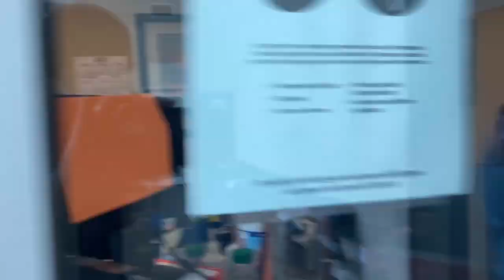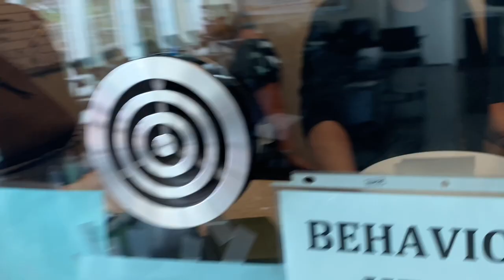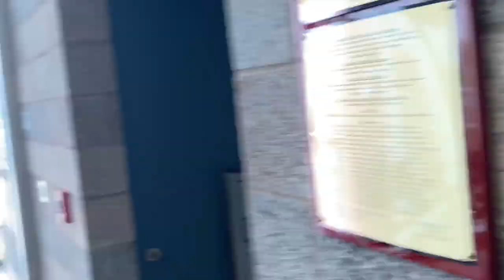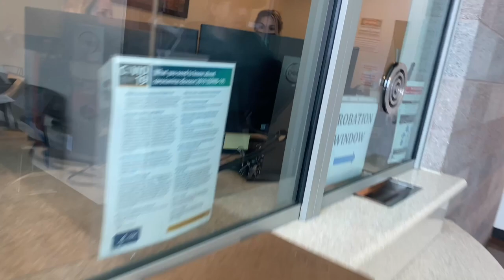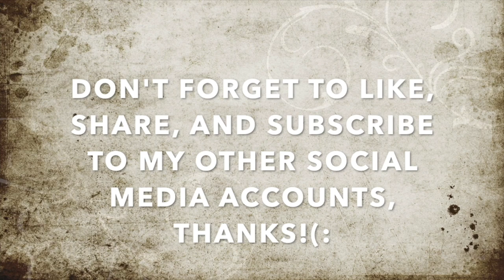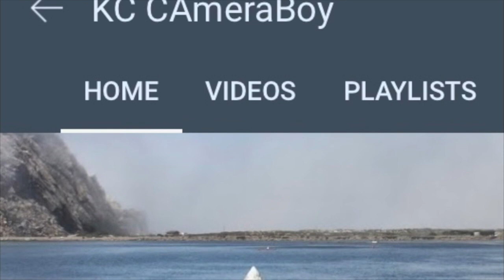Probation Clerk Gets Put On Check For Refusing To Identify(Must Watch)-1st Amendment Audit